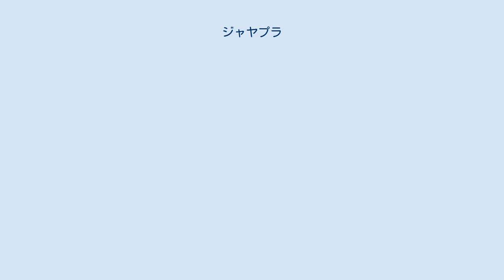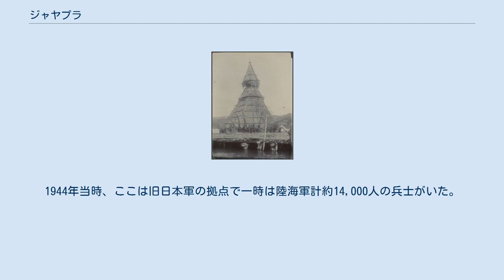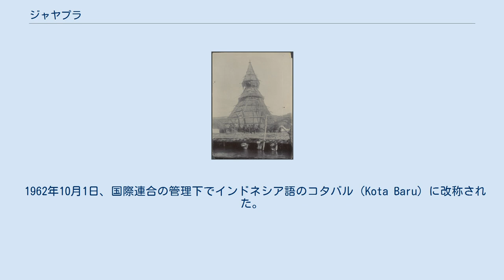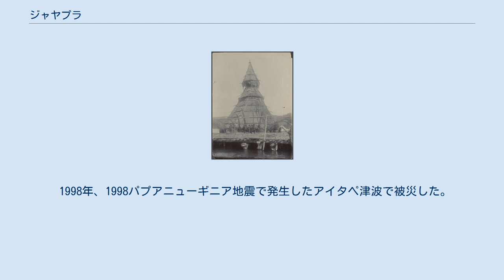ジャヤプラ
ジャヤプラ（インドネシア語：Kota Jayapura）は、インドネシア共和国パプア州の州都。
 ニューギニア島中北部に有り、ヨス・スダルソ湾に面する。
面積は935.92km2で、人口は2014年時点で約31.6万人である。
西にジャヤプラ県、南にケーロム県、東にパプアニューギニア、北に太平洋に面する。
ジャヤプラはインドネシア領ニューギニアで最大の都市である。
センタニ湖の近くにセンタニ空港が有る。
高速道路が国境近くのスコウを経由して、国境の向こうのヴァニモに繋がっている。
ジャヤプラと西のサルミを鉄道で繋ぐ計画が有る。
更に伸ばしてマノクワリやソロン(共に西パプア州)まで繋ぐ計画も有る。
この計画は2030年までに完了する予定である。
 ジャヤプラの南、メトゥ・デビ島のトバティ族の集会所(シボガの探検) オランダに征服される前は、この土地は「ヌンバイ」として知られていた。
 1897年～1905年の間が最も貿易が盛んだった。
香辛料やキャッサバ、魚の塩漬け、風鳥が取引された。
ヌンバイの社会はオンドアフィ(族長)が率いた。
1800年代は、ヌンバイはテルナテ王国と関係を築いた。
 1909年9月28日、ヌンバイ川河口のフンボルト湾にオランダ海軍が現れた。
彼らの任務は、ニューギニア島北部を組織的に探検し、オランダとドイツの自然国境を探す事だった。
川沿いに築かれた彼らの宿営地はKloofkampと呼ばれ、現在もジャヤプラの古い地区に名が残っている。
宿営地を造る為に40本のココナッツの木が伐り倒された。
木はオランダの通貨と交換された。
 1910年3月7日、オランダ国旗が掲げられ、「ホーランディア」と改名された。
湾の反対側にはドイツの宿営地が有ったが、現在はインドネシア領の無人地帯になっている。
ホーランディアはニューギニア島西部の東北部の名でもある。
1962年までこの名が使われた。
 1942年、オランダ領ニューギニア北部を日本軍が占領した。
太平洋戦争中には激戦地となった。
1944年当時、ここは旧日本軍の拠点で一時は陸海軍計約14,000人の兵士がいた。
1944年4月21日、南西太平洋方面連合軍司令官ダグラス・マッカーサー大将率いる連合軍が上陸し、ホーランジアの戦いが発生した。
激戦の末、日本軍は敗走した。
ホーランディアの失陥は絶対国防圏の一角が崩れたことを意味していた。
マッカーサーはここを1945年のフィリピン攻略の足がかりとした。
20以上の米軍基地が建てられ、50万人以上のアメリカ兵がここを通過した。
 太平洋戦争終戦後、ホーランディアはオランダ領ニューギニアの首都とされた。
 1962年10月1日、国際連合の管理下でインドネシア語のコタバル（Kota Baru）に改称された。
 1963年5月1日、インドネシアに統治が移ってもその名称は引き継がれた。
それからスカルノ大統領にちなんでスカルナプラ（Sukarnapura）と再改称されて1968年末までそう呼ばれたが、翌年に再々改称されて現在の名称になった。
 1998年、1998パプアニューギニア地震で発生したアイタペ津波で被災した。